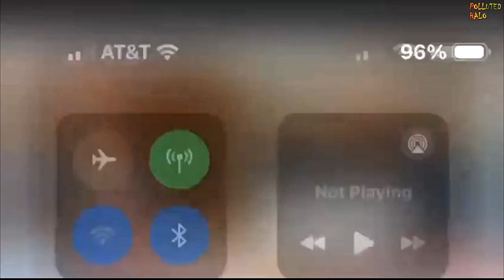The Fall of Fauci?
Is this the beginning of the end for Anthony Fauci, the
Former Chief Medical Advisor to the President of United States?

Source: Fox News. 3rd June 2024.

Amazon Storefront: